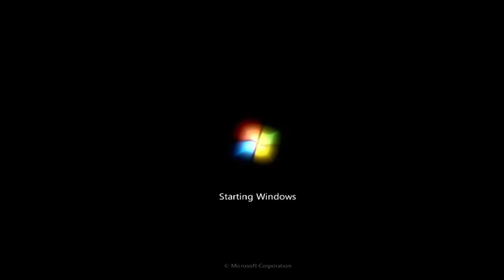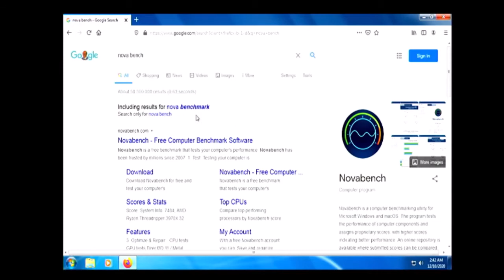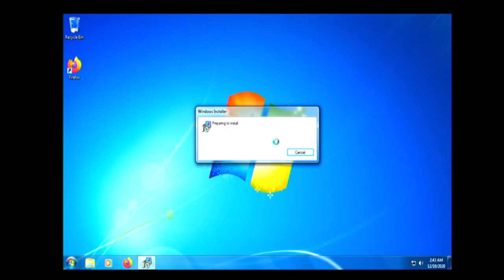What Happened When I Tried To Run NOVABENCH On This DELL Optiplex 780 today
all constructive feedback is appreciated

Also please visit